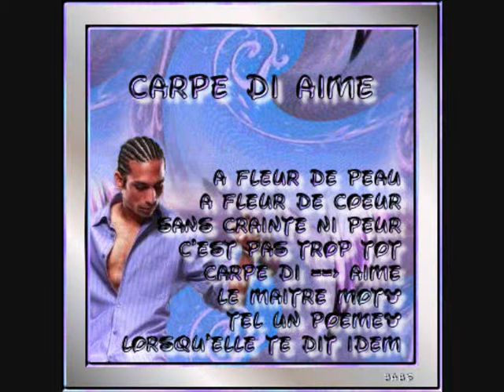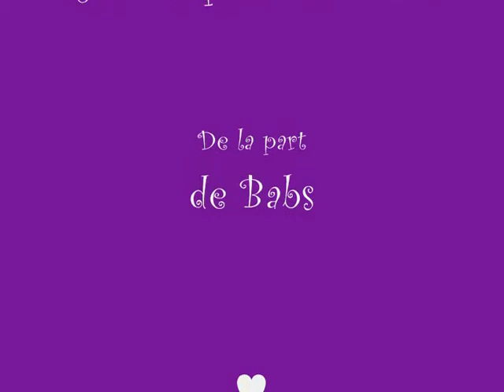Bon Anniv Annick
Vidéo pour souhaiter un Joyeux Anniversaire à mon amie Annick